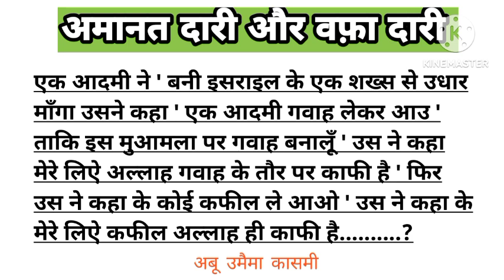امانت داری اور وفاداری Amanat Dari Aur Wafa Dari [ حدیث رسول ]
deeni baten
amanat dari aur wafa dari
# Hadees